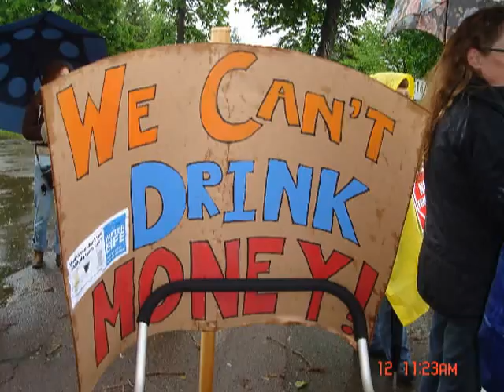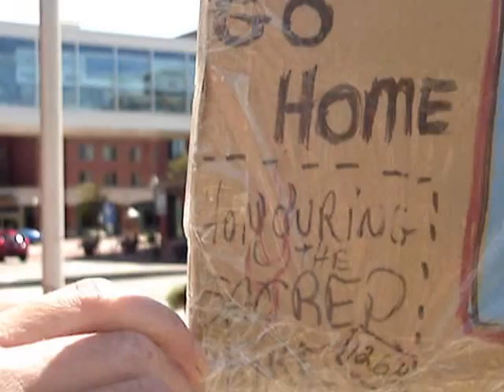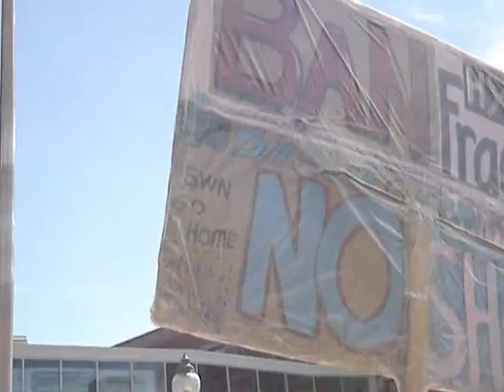Human race and the brilliance of Crystal STOP the FRACK